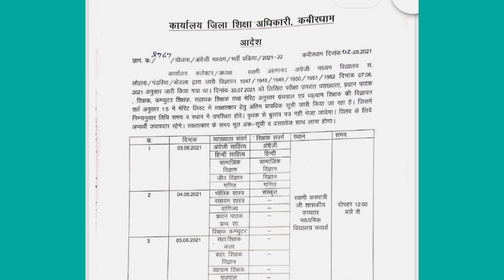kabirdham teacher bharti 2021//interview list declared//all post//swami atmanand english medium schl